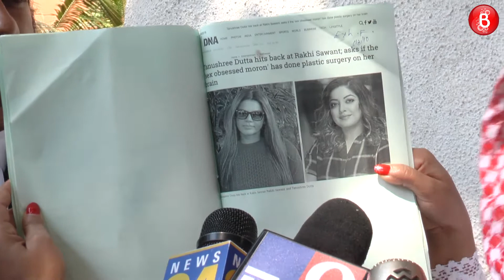WATCH: Rakhi Sawant files 25 paise defamation case against Tanushree Dutta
Rakhi Sawant hits back at Tanushree Dutta by slamming a defamation case on the actress and demands 25 paise for damages.